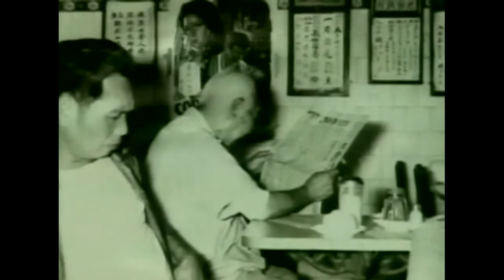🕰 El Tiempo y la Memoria.🗓 23/11/2022